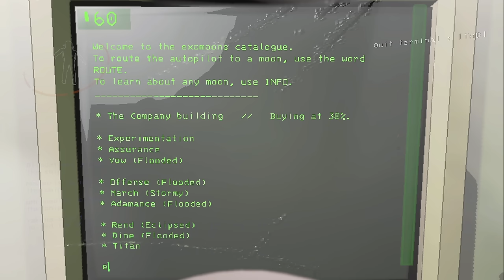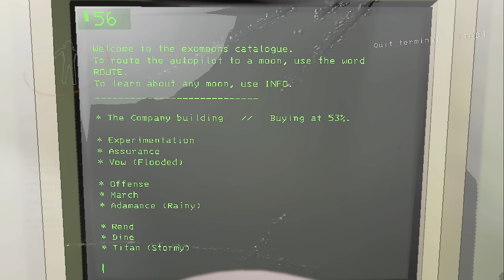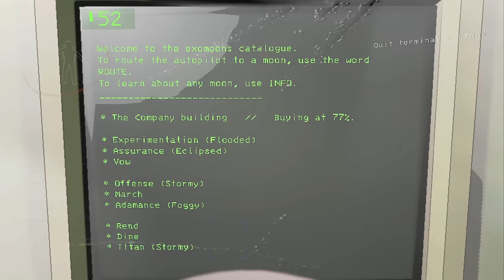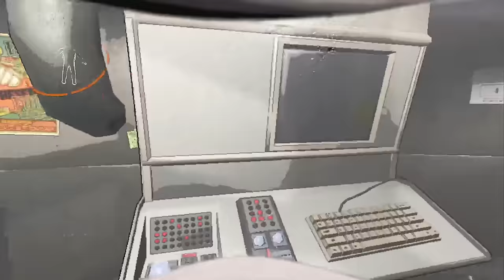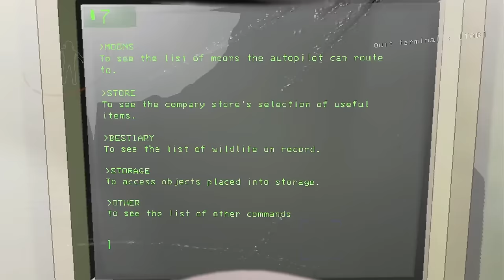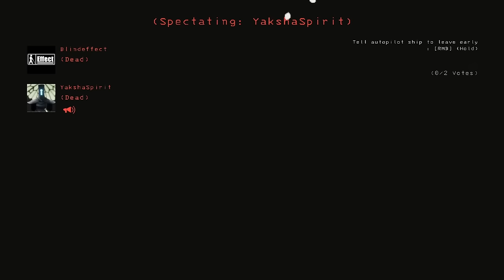Lethal company: A date with the bracken!